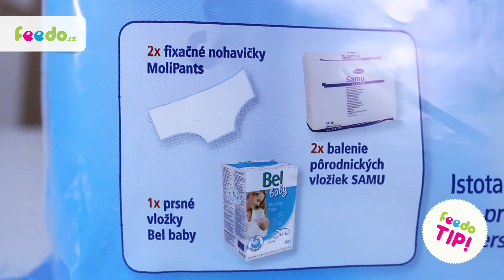Videonávod - co si sbalit s sebou do porodnice?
Připravili jsme pro vás seznam věcí, které si nesmíte zapomenout sbalit do porodnice. Výbavičku budete mít přichystanou jak pro vás, tak pro miminko.